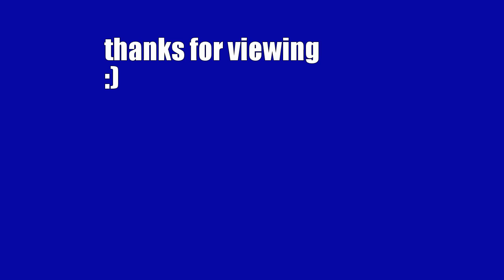kabute ride XXII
walang kawentang padyakan, hehehehe!